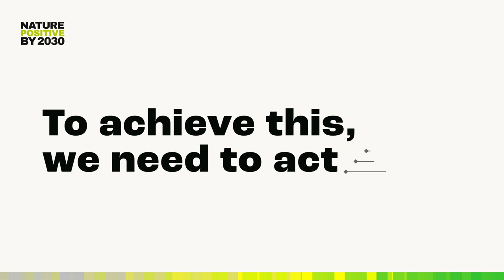Introducing: State of Nature Metrics Consultation - Nature Positive Initiative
We are losing nature faster than ever, with disastrous consequences for global economic stability, human well-being and climate change. We cannot continue walking into crisis. The response requires a reset of how we assess and mitigate nature risks.

Currently, there is no common approach to measure nature’s decline or recovery. The newly consolidated ‘State of Nature Metrics’ offers a single set of measurements. The metrics provide a credible and practical gauge of progress towards nature-positive outcomes and the global mission to halt and reverse nature loss.

That’s why the Nature Positive Initiative is building consensus on a set of State of Nature metrics to drive nature-positive outcomes, by leading a collaborative effort to align and standardize measurement globally.